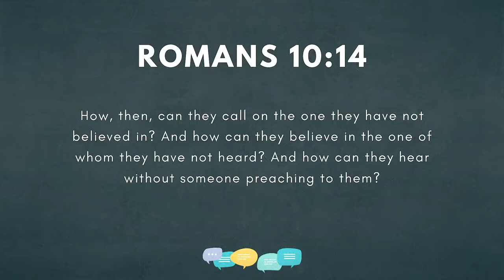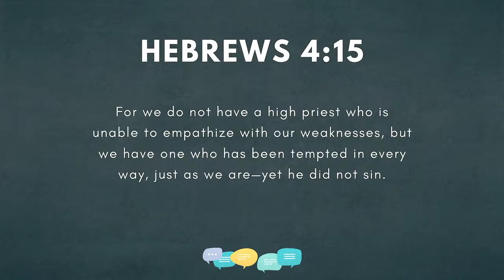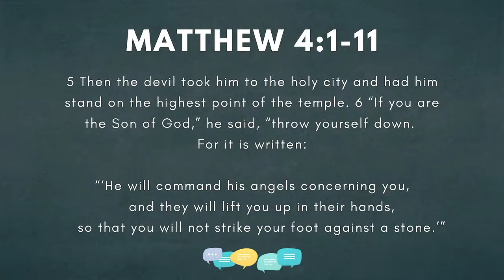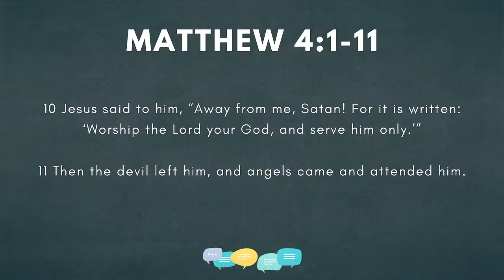11/20/22: Sunday Sermon: Let's Talk About Jesus (Part 3) - Pastor Jeff Young